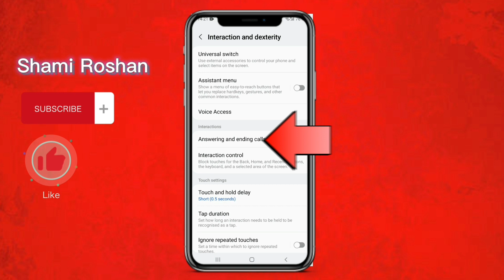Announce call in Android 2022 | Read caller names aloud | announcement on your android phone 2022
announce call in Android 2022 | Read caller names aloud | announce calls setting 2022 |

dosto is video me maine apko Batlaya hai ke ham Samsung galaxy phone me announce calls kaise set karte hai
how to announce caller name in Android
how to announce caller name in Android 2022